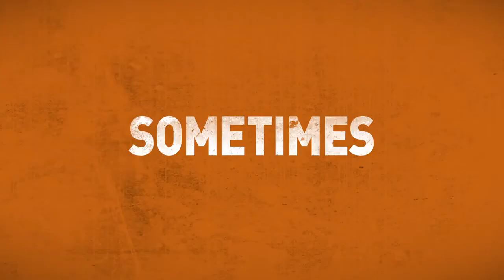Get Hard (2015) Trailer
Watch the trailer for Get Hard (2015) on Movie-List. Directed by Etan Cohen and starring Will Ferrell, Kevin Hart, Alison Brie and Mariana Paola Vicente. When millionaire James King is nailed for fraud and bound for San Quentin, he turns to Darnell Lewis to prep him to go behind bars.